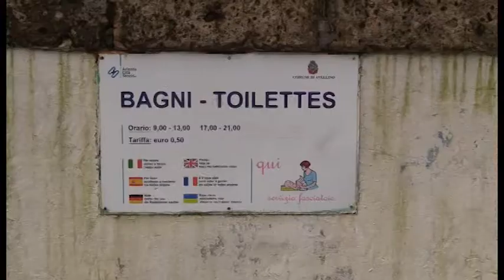Marco, invalido e senza stipendio: "A Natale continuerò a pulire i bagni della villa"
Da sedici mesi senza stipendio. La storia del custode della villa comunale di Avellino.